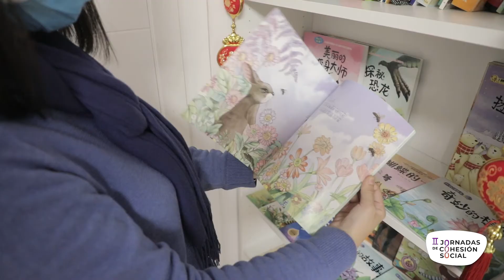II Jornadas de Cohesión Social de la Ciudad de Alicante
Con este vídeo inauguramos las II Jornadas de Cohesión Social de la Ciudad de Alicante de la Concejalía de Inmigración, Cooperación y Voluntariado. La edil responsable del área, María Conejero, explica que esta iniciativa ha tenido que reconvertirse este año a formato audiovisual a causa de la situación sanitaria.